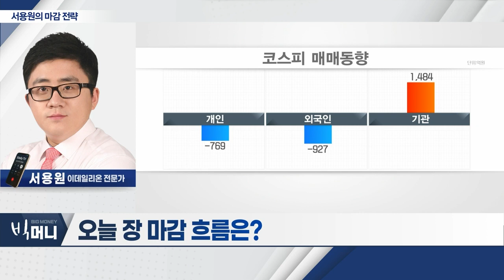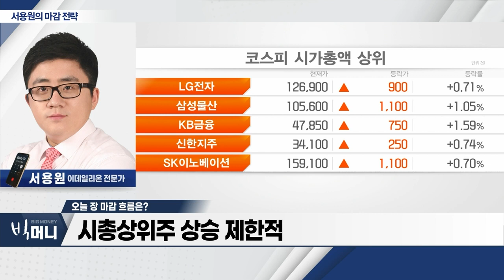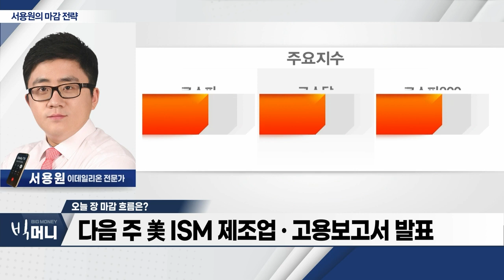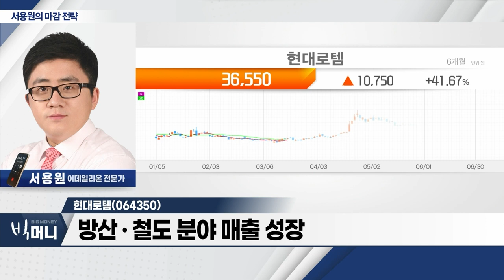현대로템(064350)... 'K2 전차' 수출 성장… 매출액 증가 기대_서용원 마감 전략 (20230630)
- 코스피 2,550P 기술적 지지 라인
- 시총상위주 상승 제한적
- 다음 주 美 ISM 제조업ㆍ고용보고서 발표

- 'K2 전차' 수출 성장… 매출액 증가 기대
- 방산ㆍ철도 분야 매출 성장
- 폴란드에 이어 루마니아 수출 논의
- 비밀유지계약 수주 기대감